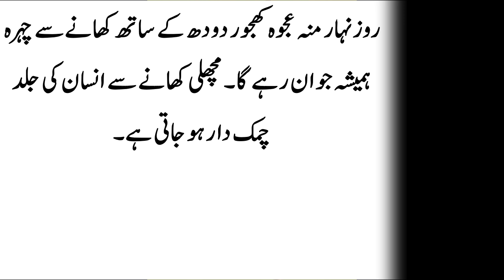Auratien Devani Ho Giya Hai In Totko Ki l New Story